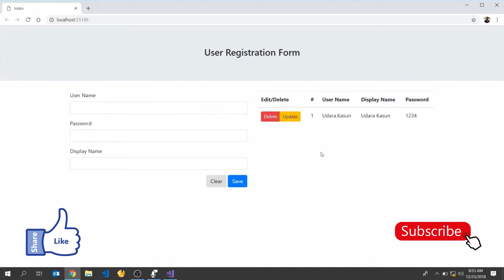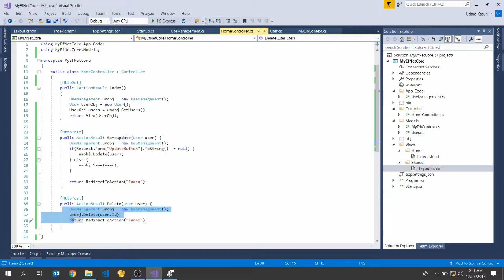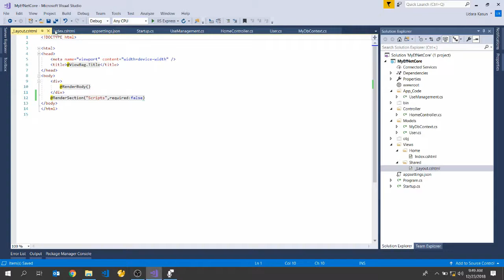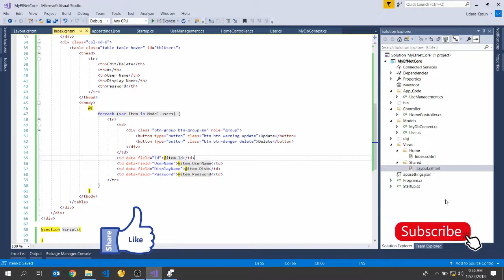Part 5.2 ASP.NET Entity Framework CRUD Operation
This is the 2nd part of ASP.NET Core MVC Entity Framework CRUD Video. in this video going to explain how to bind model in view page  and how to use HTML Attribute, How to Use HttpGet and HttpPost.

Coming soon...